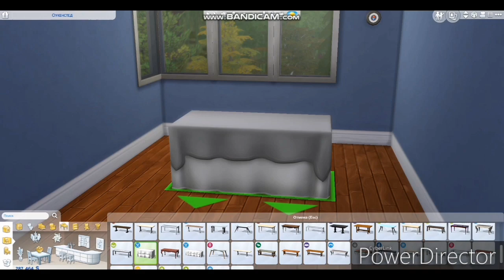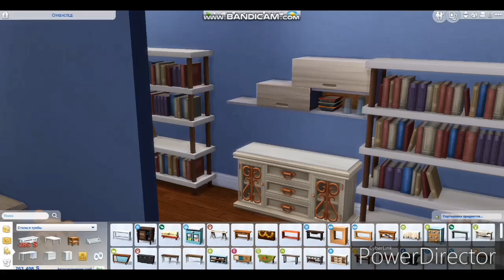The Sims 4 / speed build / Apartment for hockey coach and his daughter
Apartment for single daddy (hockey coach) and his daughter toddler.